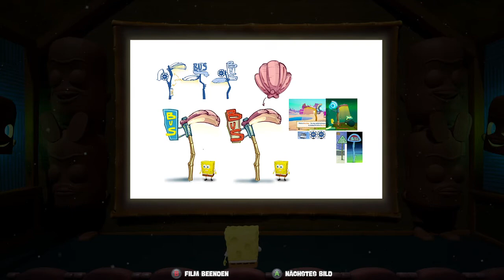SpongeBob Schwammkopf: Schlacht um Bikini Bottom Rehydrated (GER) Part 26: Riesen-Roboter-Raserei!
Der Abfall-Eimer, die Wurzel allen Bösen ist endlich auf unserer Liste und wir werden uns um ihm kümmern. Wer auch immer für diese Katastrophe verantwortlich ist *Plankton anseh* wird dafür büßen!